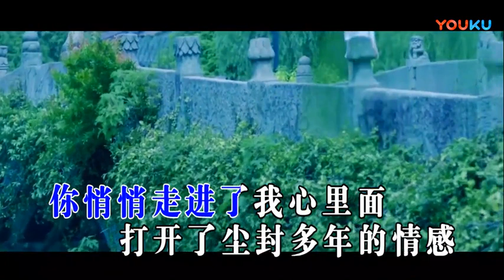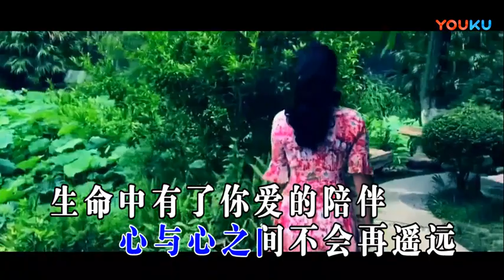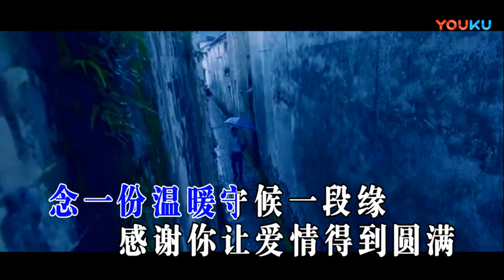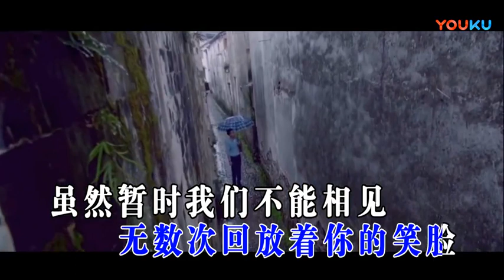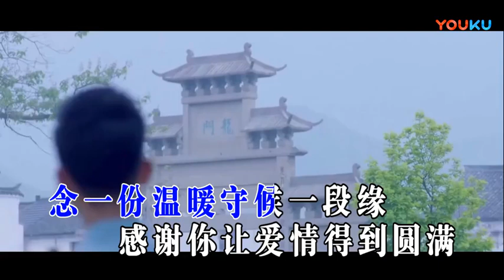姚紫悦【想你恋你每一天】原版MV（原人原唱）